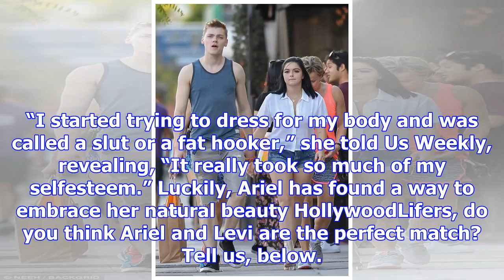Ariel winter's bf levi meaden loves his ' beautiful ' body: he never shames ' to show off '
Levi Meaden, 30, always makes Ariel Winter, 19, feel like a princess Life can be tough in the spotlight and if anyone knows that, it’s the Modern Fami...